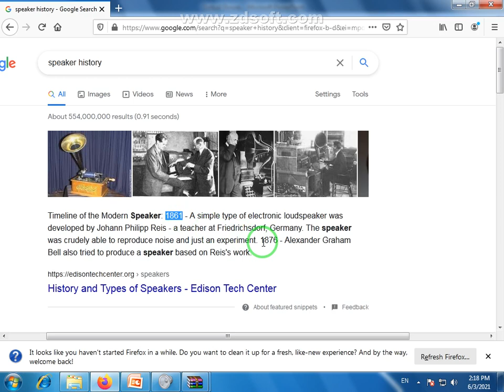Output Devices 4 | Speaker | What is Computer Speaker and its Types | Definition Computer Speakers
Speakers are one of the most common output devices used with computer systems. ... Speakers are transducers that convert electromagnetic waves into sound waves. The speakers receive audio input from a device such as a computer or an audio receiver. This input may be either in analog or digital form.
Best Website for Online Computer Learning In Pakistan || Free Online Course | Computer College in Faisalabad
Speaker About: in this video we will tell you the complete Speaker in easy and simple method.
Speaker is used for in all over the world.
Dear Students Welcome to our new video about Speaker Complete Information in Urdu.
This video you will learn Speaker in a single video and from Basic to advance level.

Questions about this video (Students also Ask)
People also ask
What is computer speaker short definition?
What is a speaker used for in computer?
What is a computer speaker and types?
What are computer speakers kids?
Where are speakers used?
How do speakers work?
What are the features of speakers?
What are the types of loudspeaker?
What is inside a speaker?

SEARCHES KEYWORD (Topic covered in this video)

A computer speaker is an output hardware device that connects to a computer to generate sound. The signal used to produce the sound that comes from a computer speaker is created by the computer's sound card.
Speakers are used to connect to a computer to generate sound, which are one of the most common output devices. Some speakers are designed to connect with any kind of sound system, while some can be hooked up only with computers.

Speaker in Urdu,
How to Use Speaker,
Speaker Class,
Speaker Lecture,
Speaker training,
Learn Speaker,
Speaker Tutorial,

280/D Liaqat Chowk G M Abad Faisalabad Pakistan, PAKISTAN.
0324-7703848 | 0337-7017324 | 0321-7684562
OUR CONTACT E-MAIL